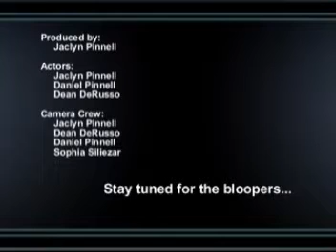Zest Peacefully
A school project of Jaclyn who used my computer and software, I have revised it a bit and removed the sound.  It's supposed to be a joke where someone asks a mother of deaf child, if your child swears in sign language, do you wash his hands with soap?  Thought be funny... hope you enjoy it...